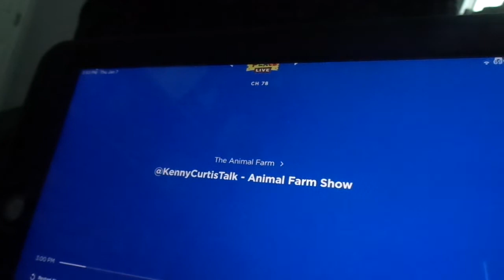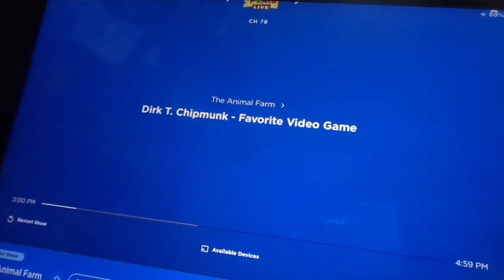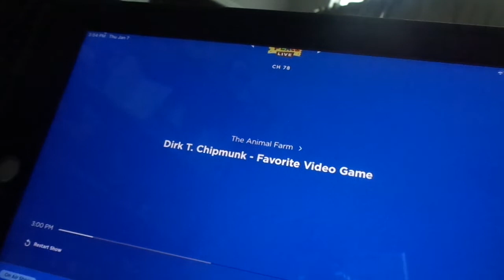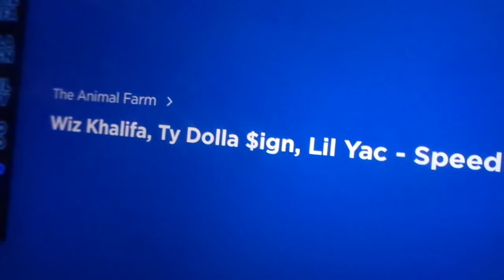Kenny Voice Track show Animal Farm Phone call